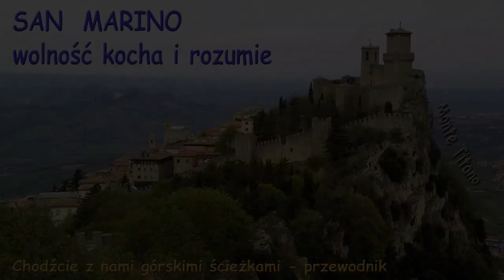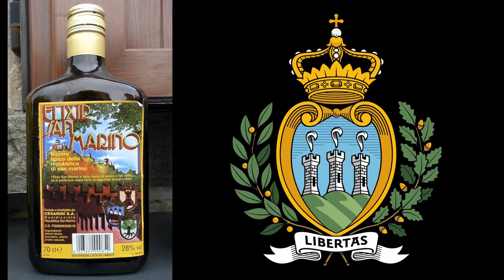2023 San Marino, to co powinniście wiedzieć ale ...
San Marino - pryszcz na terytorium Włoch - podejście militarne.
Chcesz zachować pokój to szykuj się do walki. Fortyfikacje to podstawa, siła rażenia - uzupełnienie i ta dyplomacja. Zobaczcie jak od IV w. p.n.e. ten mały kraj wolność kocha i rozumie. Zapraszam.